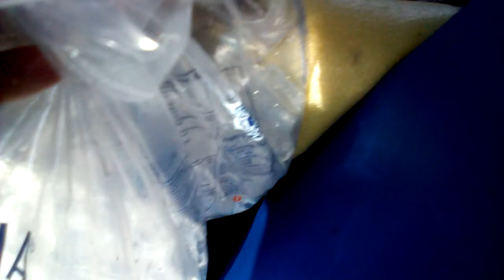Pescuit salau la Drăgănești 28_06_2017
A mers șalăul si la. muște artificiale
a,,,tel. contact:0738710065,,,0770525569